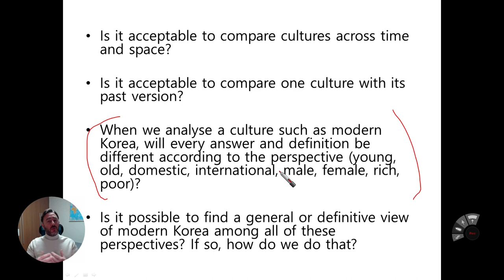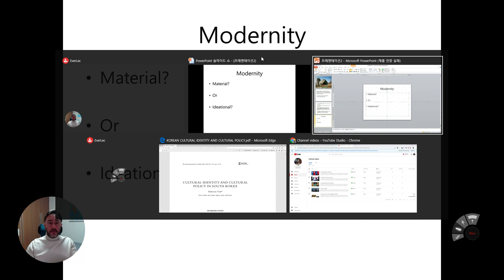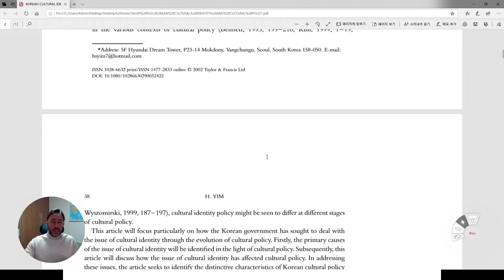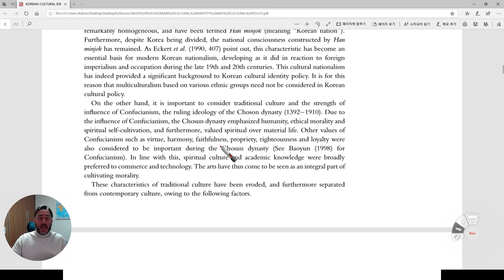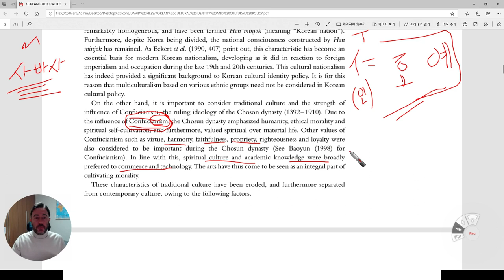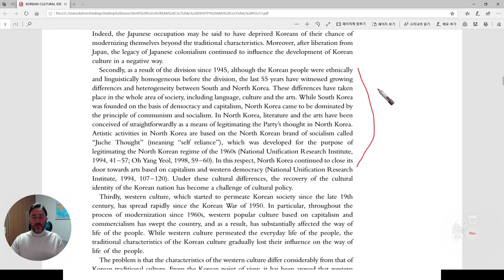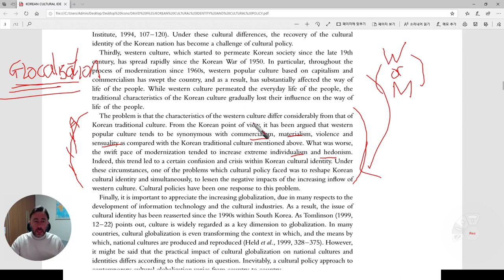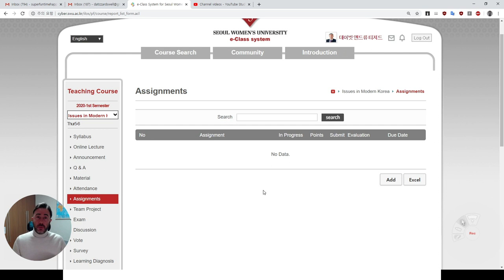Introduction to Modern Korea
Professor David Andrew Tizzard
Seoul Women's University 2020

An introduction to modern Korea covering some ideas of materialism, ideational developments, Japanese colonisation, North Korea, and western influence.